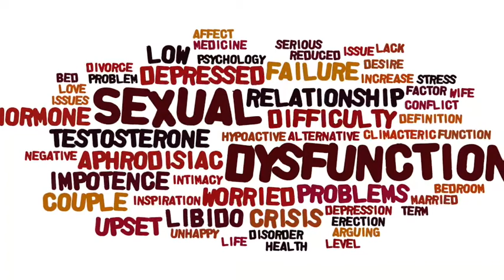உடலுறவில் பாதிப்பை ஏற்படுத்தும் நோய்களும் தீர்வும்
செக்ஸில் ஆண் – பெண் இருபாலருக்கும் ஏற்படும் பொதுவான பிரச்சினை & அதன் சிகிச்சைகள்

செக்ஸ் சம்மந்தபட்ட பிரச்சனைகளை உண்டாவதற்கான காரணிகளை வைத்து சில பிரிவுகளாக மருத்துவரீதியாக  பிரிக்கப்பட்டுள்ளது.

1.மனரீதியிலான பாதிப்புகள் :
அதாவது, பயம், கவலை, அறியாமை, வெறுப்புணர்ச்சி இவற்றால் ஏற்படக்கூடியது. செக்ஸில் ஏற்படும் திருப்பதியின்மையினாலும் கூட பின்னர் மனநோய்கள் உண்டாகின்றன. மனநோயும் செக்ஸ் குறைபாடும் ஒன்றுக்கொன்று தொடர்புடையது.

2. உடலிலுள்ள உறுப்புக்களில் ஏற்படும் மாற்றங்கள் குறைபாடுகளை உண்டாக்குகின்றன.
இரத்தகுழாய் சம்பந்தப்பட்ட நோய்கள், நாளமில்லா சுரப்பிகளின் குறைபாடுகளினால் உண்டாகும் குறைகள், தைராய்டு சுரப்பு குறைவதால் வரும் பாதிப்புகள், ஆண், பெண் ஹார்மோன் சுரப்பிகளின் குறைபாடுகள்.

3. சர்க்கரை வியாதி

சிறுநீரக கோளாறுகள் மற்றும் இரத்தசோகை போன்ற வியாதிகளினால் செக்ஸ் குறைபாடுகள் ஏற்படுகிறது. இந்தக் காரணிகளால் இருபாலருக்கும் செக்ஸில் ஏற்படும் மாற்றங்களை அறிந்து கொள்வோம்.

ஆண்களுக்கு ஏற்படும் பிரச்சனைகள் :
செக்ஸ் பிரச்சினைகள் என்றாலே ஆண்களுக்கு மட்டும் தான்; அதுவும் ஆண்மைக் குறைவு ஒன்றுதான் ஊடகங்களில் அதிகம் பேசப்படுகிறது. ஆண்மைக்குறைவு என்பது ஆணுக்கு செக்ஸில் உண்டாகும் குறைபாடுதான். இதில் உண்டாகும் குறைகள் 3 வகையாக உள்ளன.

1. Erection disorder (ஆணுறுப்பின் விறைப்புத் தன்மை குறைபாடு)
பொதுவாக செக்ஸில் ஈடுபடும் பொழுது ஆணின் பிறப்புறுப்பிற்கு சராசரியாக 5 முதல் 10 நிமிடமும், பெண்ணுறுப்பில் நுழைந்தவுடன் "3 முதல் 5 நிமிடமும்" விறைப்புத்தன்மை அவசியம். இதில், விறைப்புத்தன்மை மிக எளிதில் குறைந்து ஆணுறுப்பு துவண்டு விட்டால் அது குறைபாடு மேலும் சிலருக்கு விறைப்பு தன்மையே சில நோய்களில் இருக்காது. (உ.ம்.) சர்க்கரை, சிறுநீரக செயலிழப்பு.

2. Ejaculation Premature (விந்து விரைவாக வெளிப்படுதல்) :
பொதுவாக விந்து வெளியேற 3 முதல் 5 நிமிடம் ஆக வேண்டும். அதற்கு முன்னதாகவே பெண்ணின் பிறப்புறப்பினுள் நுழையும் முன் விந்து வெளியேறினால் அது செக்ஸில் குறைபாடுதான்.நமது  மக்கள் இதனை "நரம்புத்தளர்ச்சி" என்று அவர்களுக்கே உரிய பாணியில் கூறிவருகின்றனர். .

3. Inhibited Orgasm (செக்ஸ் உணர்வு குறைபாடு) :
உன்னத நிலை உணர்வற்றுயிருத்தல் செக்ஸ் நிலையில் இருக்கும் பொழுது இது ஆணுக்கு பெண்பிறப்புறுப்பினுள் நுழைந்தவுடன் விந்தணு வெளிப்படும்பொழுது ஏற்படும் செக்ஸ் உன்னத நிலை உணர்ச்சியற்றுயிருத்தல் அல்லது உணர்வுயிருந்தும் விந்து சரியாக வெளிப்படாதிருத்தல்.

4. Priapism (ஆணுறுப்பு விறைப்பில் தாங்கமுடியாத வலி) :
இந்த நிலையில் செக்ஸ் என்றாலே பயம் உண்டாகும்.

5. Dyspareunia
ஆணுறுப்பு, பெண்உறுப்பினுள் நுழைந்தவுடன் உண்டாகும் தாங்க முடியாத வலி. இது இருபாலருக்கும் உண்டாகிறது.

6. Sexual Addiction (செக்ஸ் அடிமைநிலை) :
குடிபோதை மயக்கம் மீளமுடியாமை போல் இது ஒரு செக்ஸ் அடிமைத்தனம், எந்நேரமும் அதைப்பற்றியே சிந்தித்தல். சொந்த வேலைகளைக் கூட அன்றாடம் செய்ய முடியாமல் சிரமப்படுதல். இது இருபாலருக்கும் பொதுவானது. .

7. Sex arousal disorder (செக்ஸ் கிளர்ச்சி உணர்வு குறைபாடு) :
பொதுவாக செக்ஸ் உணர்வு சிலருக்கு மிகக் குறைவாகவும் இல்லாத நிலையும் இருக்கும். சிலருக்கு மிக அதிகமாக இருக்கும். ஆணுக்கு செக்ஸ் உணர்வு அதிகமாக உள்ள நிலையில் Satyriasis (சேட்டிரியாஸிஸ்) என்றும் .. பெண்ணுக்கு அதிகமாகயிருத்தல் : "Nymphomania" (நிம்போமேனியா) என்றும் அழைக்கப்படுகிறது.. இந்த குறைபாட்டினால் தான் இன்று HIV தலை விரித்தாடுகிறது.  நம் நாட்டில். இது தவிர, சிலருக்கு (Congenital) பிறப்பிலேயே ஆணுறுப்பு நீளம் மிகக் குறைவாகவும் testes இல்லாமலும் இருக்கும்

பெண்களுக்கு ஏற்படும் குறைபாடுகள் :
பொதுவாக ஆண்மைக்குறைவைப் போலவே பெண்மைக்குறைவு ஏற்படுகிறது. ஆனால் பெண்கள் அதனை வெளிப்படுத்துவதில்லை, பெரிதுபடுத்துவதில்லை. இதனால் பெண்மையில் ஏற்படும் பிரச்சனைகள்  பெரிதுபடுத்தப்படவில்லை.

பொதுவாகஆணுக்கும் பெண்ணுக்கும் மேலே விளக்கம் கூறியதில்
 Inhibits Orgasm (செக்ஸ் உணர்வு உன்னத நிலை, இல்லாதிருத்தல்),
 Sexual addiction,
 Sex arousal disorder,
 Dysparennia
இருபாலருக்கும் பொதுவானதே,

ஹோமியோபதியில் செக்ஸ் பிரச்சனைகளுக்கு தீர்வு :
செக்ஸ் பிரச்சனை என்றாலே மாற்று மருத்துவம் தான் என்ற நிலை ஏற்பட்டுள்ளது.

ஹோமியோபதி மருத்துவ துறையில் எந்த செக்ஸ் பிரச்சனைகள் இருந்தாலும் நிரந்தரமாக, பக்கவிளைவற்ற வகையில் மருந்துகள் நன்றாக வேலை செய்யும்.

செக்ஸ் பிரச்சனைக்கு தகுந்த ஹோமியோபதி மருந்தை நோயாளியின் மனநிலைக்கு தகுந்தவாறு தேர்ந்தெடுத்து கொடுத்தால் நல்ல பலன் கிடைக்கும்.

ஹோமியோபதியை பொறுத்தவரை சில மருந்துகள் ஆண்களிடத்தும் சில மருந்துகள் பெண்களிடத்தும் நன்றாக வேலை செய்யும்.

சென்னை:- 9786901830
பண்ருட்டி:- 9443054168